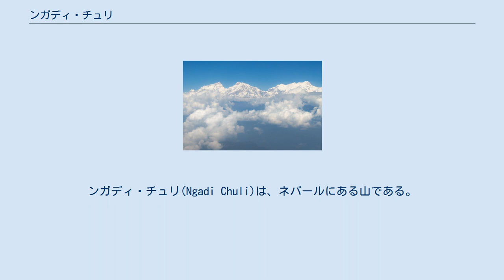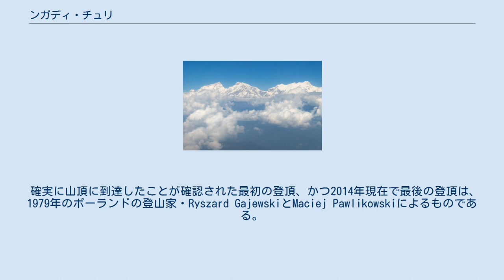ンガディ・チュリ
ンガディ・チュリ(Ngadi Chuli)は、ネパールにある山である。
ヒマラヤ山脈に属し、標高7,871メートルは世界で20位である。
ピーク29(Peak 29)、ダクラ(Dakura)などとも呼ばれる。
マナスルの南、ヒマルチュリの北に位置する。
 世界20位の高峰にもかかわらず、ンガディ・チュリは1回もしくは2回しか登頂されていない。
 1970年に日本隊が初登頂したと見られるが、確実に登頂したという確認はされていない。
日本遠征隊の隊員である渡辺博史とシェルパのラクパ・ツェリングは、東稜と東面を登った。
彼らは山頂攻略のために標高約7500メートルの第5キャンプを出発した。
午後1時15分、山頂の下約70メートルに到達してから約2時間、他の隊員からは彼らの姿が見えなくなった。
下山中、困難な雪の尾根を下った後の氷の壁の下降中に、約7600メートルから6900メートルの第4キャンプ付近まで滑落した。
他の隊員も、彼らが滑落している様子を山の下から見ていた。
彼らのカメラも、登頂に成功したときにペナントを取り付けることになっていた渡辺のピッケルも発見できなかったため、彼らが本当に山頂に到達したという決定的な証拠がない状態となった。
渡辺らが山頂に到達したことを確認するために、日本から1974年、1978年、1982年の3回の遠征が行われたが、いずれも失敗に終わった。
 確実に山頂に到達したことが確認された最初の登頂、かつ2014年現在で最後の登頂は、1979年のポーランドの登山家・Ryszard GajewskiとMaciej Pawlikowskiによるものである。
彼らは西側のバットレスを経由し、高所でのロッククライミングを行った。
 2014年現在、1982年の日本隊の遠征を最後に、この山への登山は行われていない。